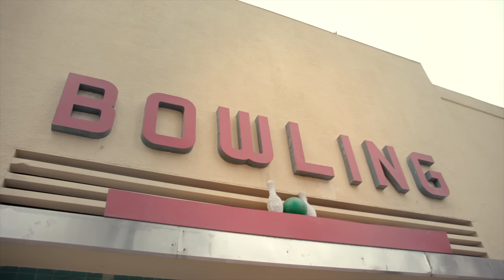Ruth Righi - Curls (Disney Channel Voices/Official Video)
Watch me whip my curls into this song and if you don’t like that you can run along🎶. Watch Ruth Righi perform “Curls” in the official music video! Show Ruth some love in the comments below!

Disney Channel Voices brings you new music from your favorite emerging artists.

Music video by Ruth Righi performing Curls (Disney Channel Voices/Official Video).